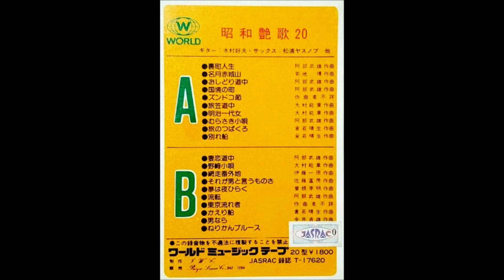松浦ヤスノブ 「男なら」（高倉健） Yasunobu Matsuura ムード・テナー・サックス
「昭和艶歌２０」（カセットテープ）

サックス：松浦ヤスノブ

ワールド・ミュージック・テープ　　AP - 108
20型　　　　　￥1,800